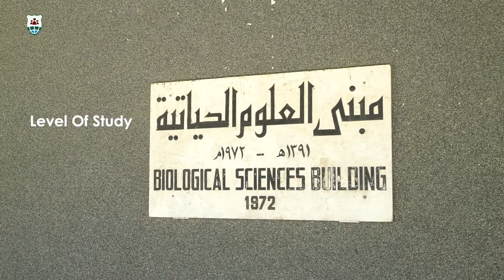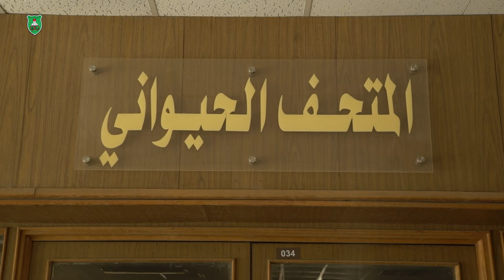Bachelor of Biological Sciences - بكالوريوس علوم حياتية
School of Science - كلية العلوم